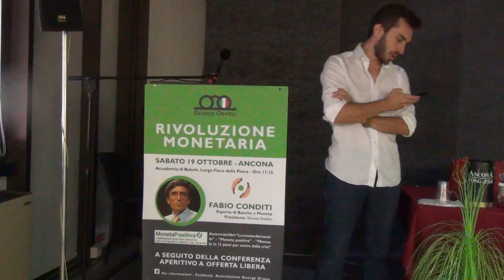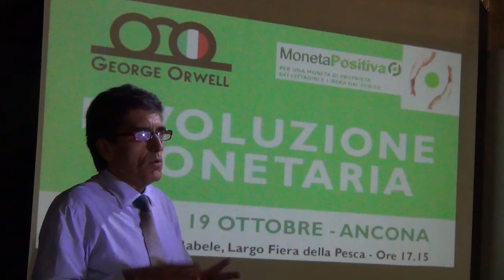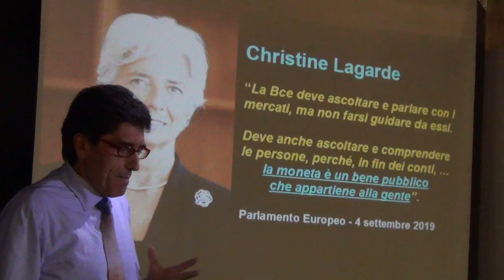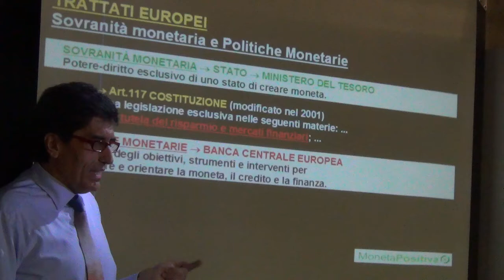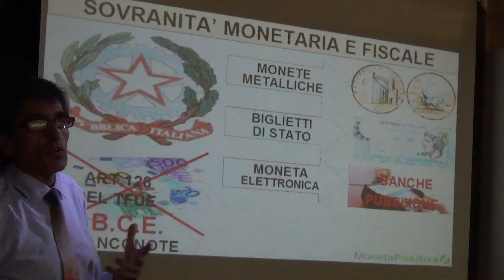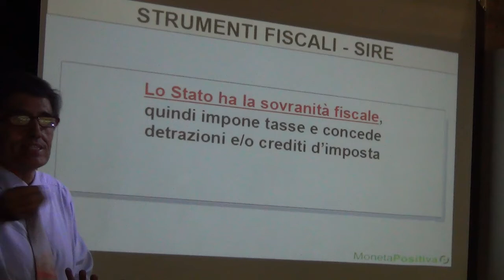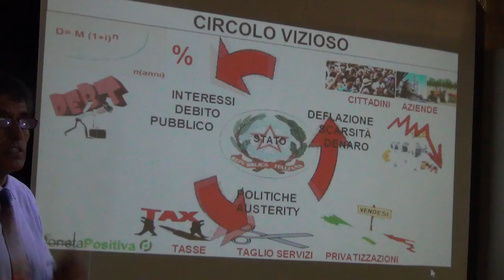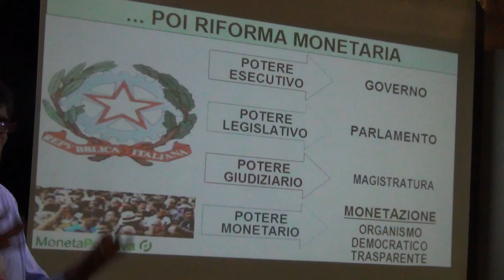Fabio Conditi 1/4 Rivoluzione monetaria - Ancona 19-10-19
Fabio Conditi 1/4 Rivoluzione monetaria - Ancona sabato 19 Ottobre 2019
Il primo evento della nuova stagione ci porta su terreni fertili ed affronta il tema dei temi: LA MONETA SOVRANA.  Chi mastica qualcosa di politica capirà la grande importanza storica di questo argomento, non staremo qui a ripeterlo. Intanto, negli ultimi mesi abbiamo sentito parlare molto di Franco FCA, mini-bot, moneta complementare, ognuno di questi meriterebbe un evento a parte. Noi invece abbiamo deciso di parlarvi di MONETA POSITIVA. Che cos'è? Per scoprirlo guardate questo incontro con Fabio Conditi, tenutosi il 19 ottobre 2019 all'Accademia di Babele (ex Fiera della Pesca) di Ancona.